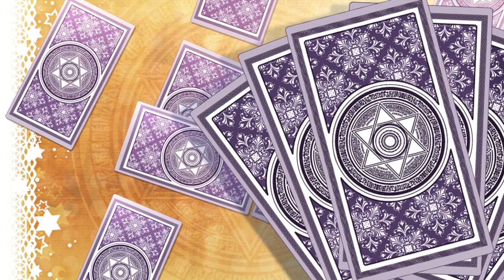【アカギさんが人間になりたい理由がすげぇまともだった】[紬√＃１５] ざわの「サノバウィッチ sabbat of the witch」実況プレイ【ゆずのネタ枠】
アカギにそんな過去が

むりりん・こぶいち

【企画】
天宮りつ

【シナリオ】
天宮りつ・保住圭・籐太

【音楽・音響】
Famishin

【ＣＧ】
モドキさん・煎路

【ディレクター/ムービー】
ろど

【主題歌】
「恋せよ乙女」
歌：米倉千尋